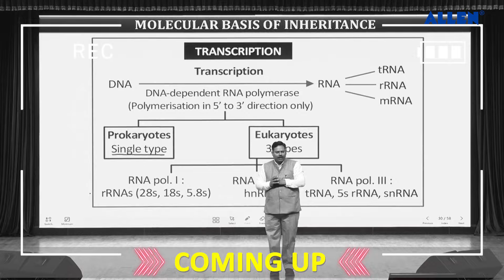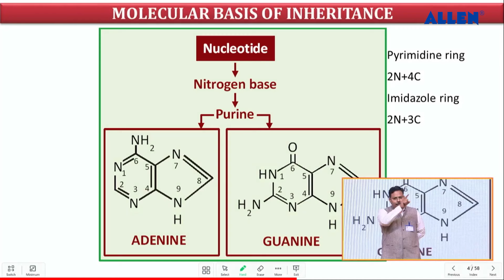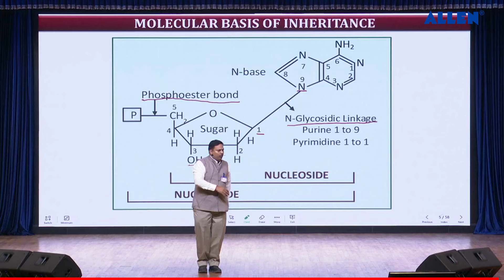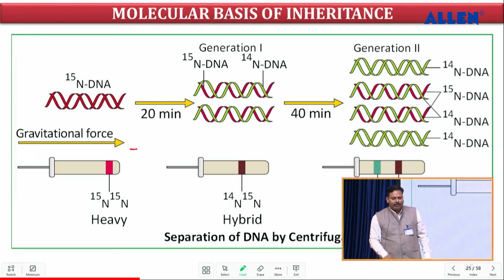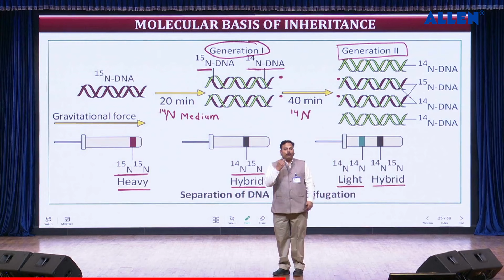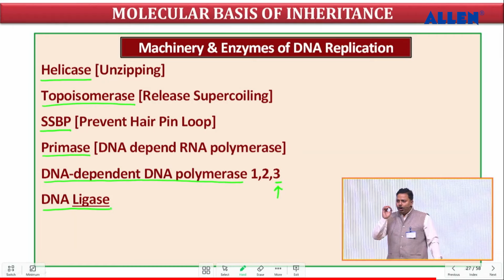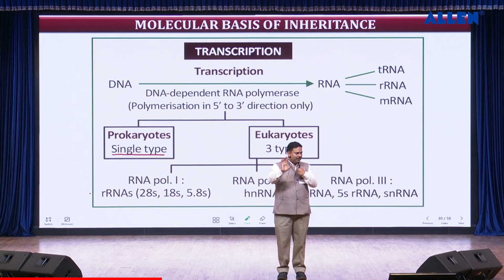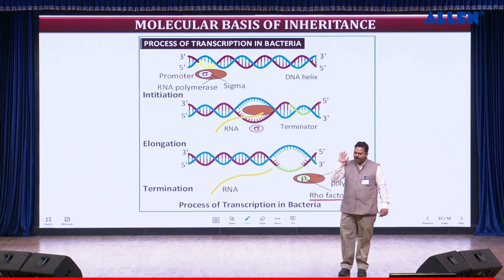NEET 2024 | Molecular Basis of Inheritance Fast Track Mega Class by ALLEN Experts 📚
📍 NEET (UG) is just around the corner! The right revision & approach can mean everything!  Keeping this in mind, ALLEN brings you "Fast Track Mega Class by ALLEN Experts" to smartly revise your NCERT topics of Biology. 📚📖

In this video, we have the topic "Molecular Basis of Inheritance". Watch the complete video & don't forget to have your NCERT Biology Fast Track Book by your side.

SubTopics covered in this Class 👇
 ➡️ 00:00 Introduction
 ➡️ 00:27 Nucleotide
 ➡️ 12:45 DNA Replication
 ➡️ 33:28 Transcription

👉🏼 Download ALLEN App to get Access to Free Revision Courses for Class 10th, JEE & NEET